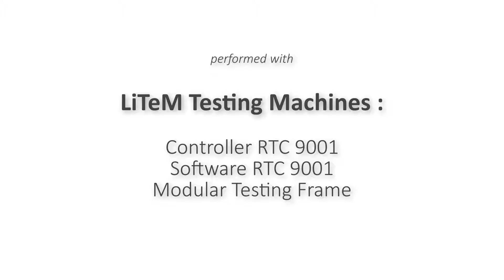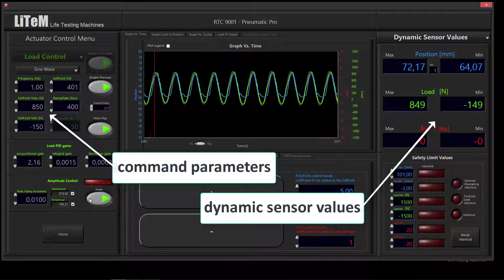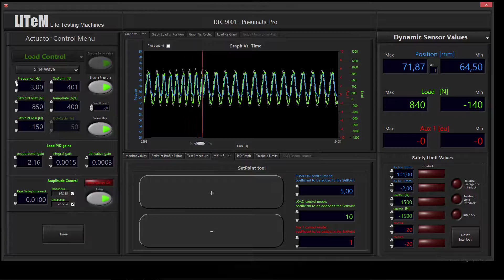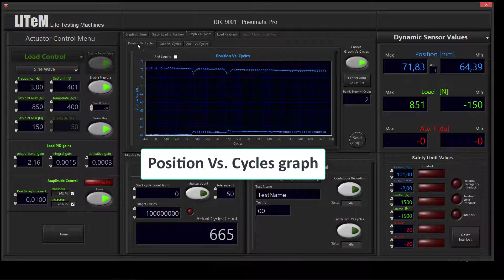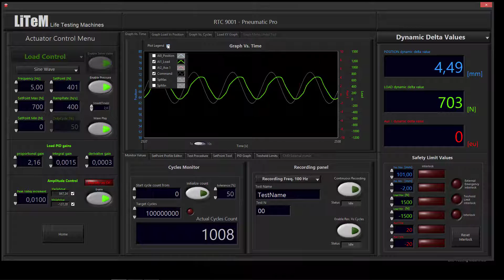Dynamic test on bicycle's absorber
dynamic test of shock absorber of bicycle, fatigue test behavior of bicycle suspension;